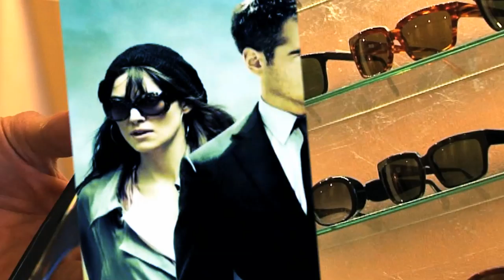Check out the latest eyewear fashion at your local SPECS network optician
SPECS network eyewear fashionista and blogger Siu-Yin Shing drops in on Steenie of The Eye Company, a SPECs network opticians  based in the heart of London's Soho. Steenie explains why he stocks optician-designed frames rather than the more common brands. Being fashionable isn't just about following the herd!